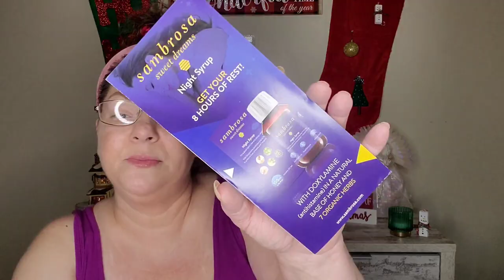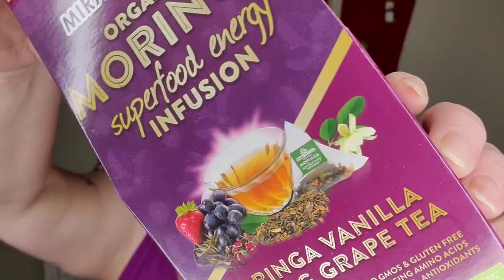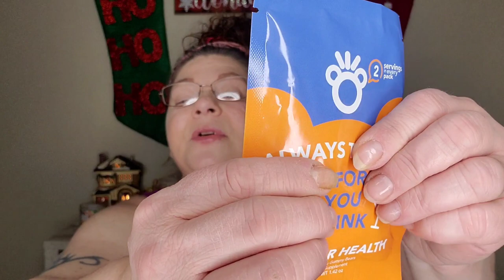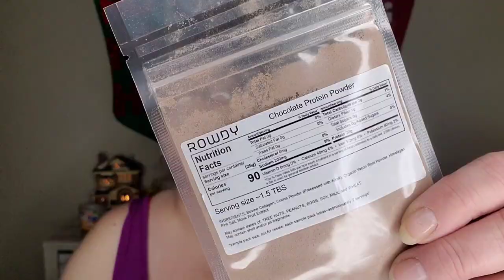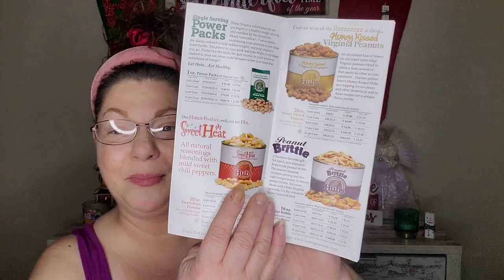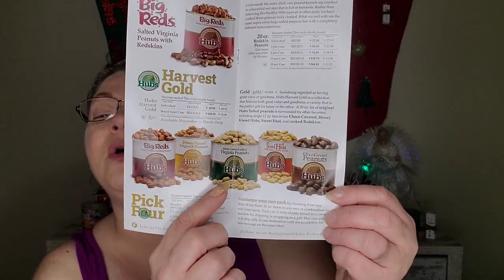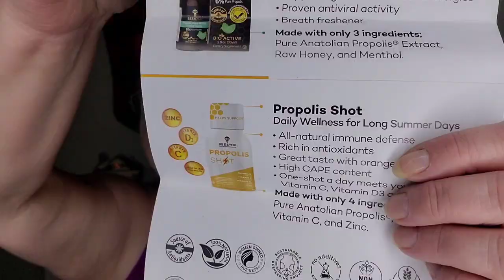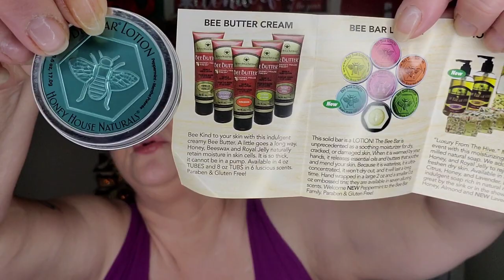Unboxing December's The Daily Goodie Box! Win your own Box! By Simply_ Steph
hey guys! so we have the daily goodie box for december! I so want to thank Brent and the daily goodie box for sending this over.
it's one of my favorite boxes to unbox!

*Some of the products that are in this month's box! ou can check them out here:

Toast! - Before You Drink Gummies

don't forget guys we still have our Advent calendars there's two that are coming right at you! they are very high-end. we are almost at 1500 yay!

Codes that will save you money at checkout:

❤️ RAKUTEN FORMERLY KNOWN AS EBATES:

Sign up to Rakuten and earn a $30 bonus if you spend $30 in 90 days. Really easy to do guys👍 I know I spent $30 in 90 days...easy!
So many stores to choose from!
Ulta, sephora, Walmart, Target, grocery shopping! The list goes on and on! you name it they've got it! I mean it's crazy!  all you have to do is click the link below if you've never signed up to rackington before,  you're guaranteed a $30 rebate plus all your cash back. If you spend $30  it's like getting stuff for free!

Shop with AFTERPAY... But Now, Pay
Later! 😊
Make your first purchase of $50 or more and save $10 by using the code:
STEPH-I852E

*Use Code: SIMPLYSTEPH
at check out with Unconditional L Studito to save some coin on your first bag

❤️ SAVE WITH GLOW RECIPE:
USE THE LINK AND SAVE $15 OFF YOUR PURCHASE!

Save 5% when you shop with this link

Musician: @iksonmusic

Copyright.